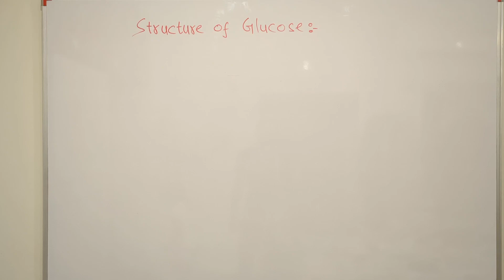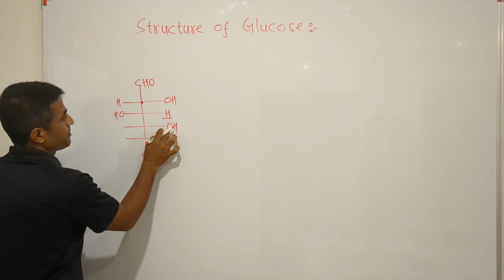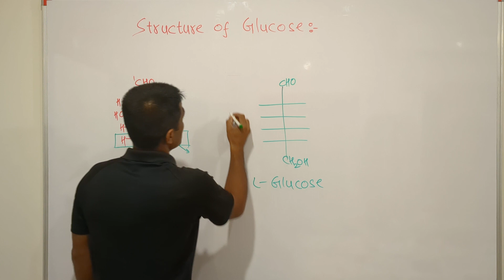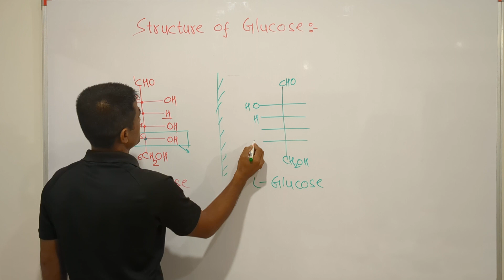How to draw structure of D-Glucose and L-Glucose (Fischer Projection) || TRICK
In this video, I have discussed easiest way to draw Fischer structure of D-Glucose as well as how can we draw the structure of L-Glucose from D-Glucose.

L-Glucose is the enantiomer of D-Glucose that is the limitation of D/L Nomenclature.

If we change the relative position of H and OH groups on the C5 Carbon it will give C5-Epimer of Glucose that is L-Idose.